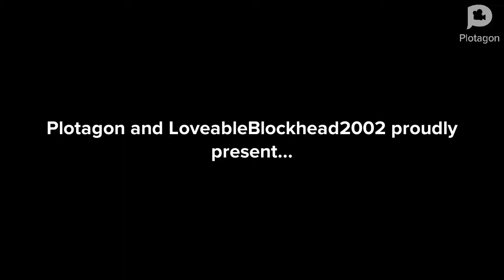Meet the Kajeet Dudes